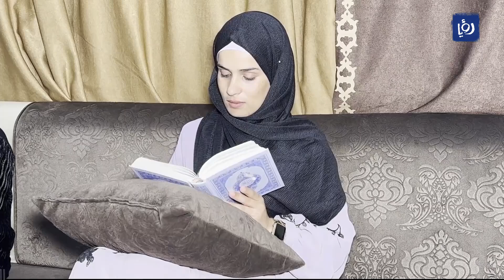حادث سير يكشف أن فتاة تعيش بقلب في الجهة اليمنى!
بعد أعن اعتقدوا وفاتها بحادث سير ووضعوها بثلاجة الموتى، عادت رانيا هلال لتطرق جدران الثلاجة ولتعود إلى الحياة بقلب فريد.

رانيا عطا هلال، ليست كسائر البشر، فقلب الفتاة العشرينية بالاتجاه المعاكس، ولولا تعرضها لحادث عام ألفين وثلاثة وعشرين لما عرفت هي وأهلها أن قلبها يقبع في الجهة اليمنى من الجسد.